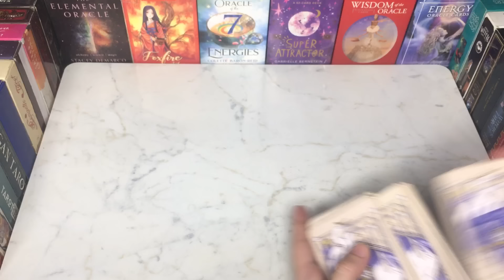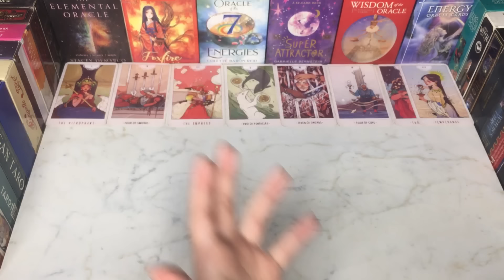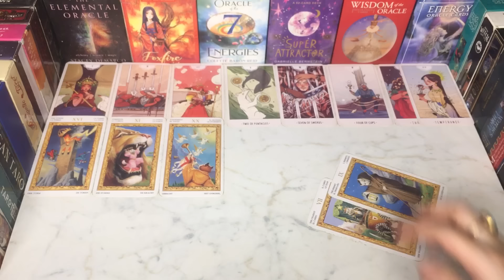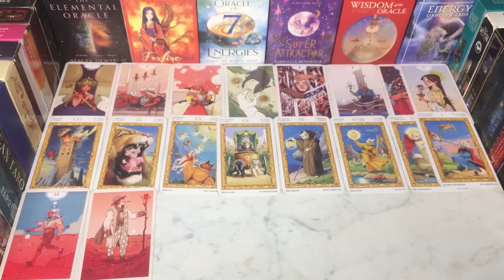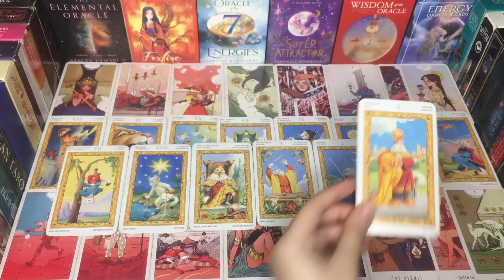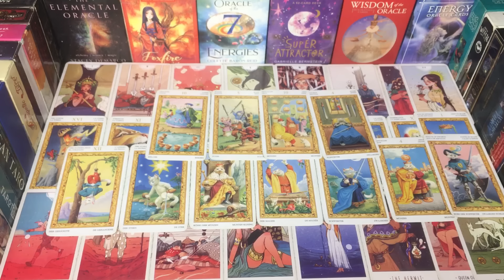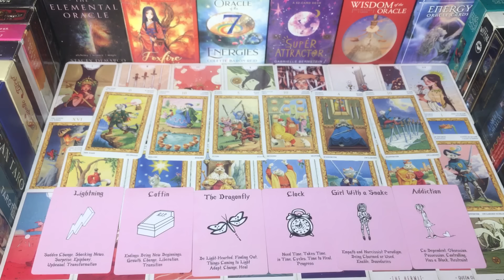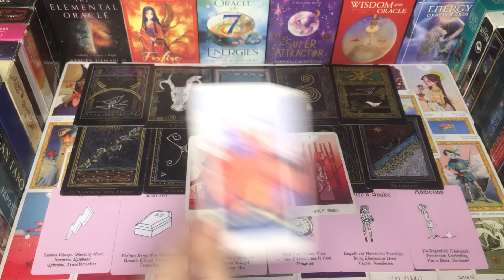PERSON ON YOUR MIND 🥺💭HINDI-URDU TAROT#hinditarotreading#hinditarot